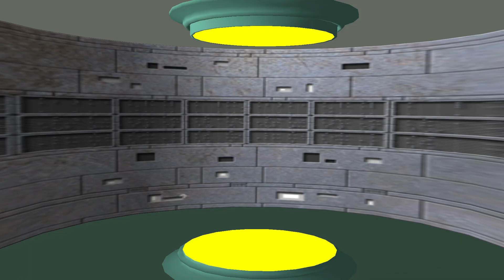tomb raider one remastered atlantean stronghold level unfinished business sped up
The first six Tomb Raider games were developed by Core Design, a British video game development company owned by Eidos Interactive. After the sixth game in the series was released to a mixed reception in 2003, development was transferred to American studio Crystal Dynamics, who have handled the main series since. Since 2001, other developers have contributed either to ports of mainline games or with the development of spin-off titles.

Main series
The first entry in the series Tomb Raider was released in 1996 for personal computers (PC), PlayStation and Sega Saturn consoles. The Saturn and PlayStation versions were released in Japan in 1997. Its sequel, Tomb Raider II, launched in 1997, again for Microsoft Windows and PlayStation. A month before release, Eidos finalised a deal with Sony Computer Entertainment to keep the console version of Tomb Raider II and future games exclusive to PlayStation until the year 2000. The PlayStation version was released in Japan in 1998. Tomb Raider III launched in 1998. As with Tomb Raider II, the PlayStation version released in Japan the following year. The fourth consecutive title in the series, Tomb Raider: The Last Revelation, released in 1999. In 2000, with the end of the PlayStation exclusivity deal, the game also released on the Dreamcast. In Japan, both console versions released the following year. Tomb Raider: Chronicles released in 2000 on the same platforms as The Last Revelation, with the PlayStation version's Japanese release as before coming the following year.

After a three-year gap, Tomb Raider: The Angel of Darkness was released on Microsoft Windows and PlayStation 2 (PS2) in 2003. The PlayStation 2 version was released in Japan that same year. The next entry, Tomb Raider: Legend, was released worldwide in 2006 for the Microsoft Windows, PlayStation 2, Xbox, Xbox 360, PlayStation Portable (PSP), GameCube, Game Boy Advance (GBA) and Nintendo DS. The Xbox 360, PlayStation 2 and PlayStation Portable versions were released in Japan the same year. A year later, a remake of the first game titled Tomb Raider: Anniversary was released worldwide in 2007 for Microsoft Windows, PlayStation 2, PlayStation Portable, Xbox 360 and the Wii. The next entry, Tomb Raider: Underworld, was released in 2008 on Microsoft Windows, PlayStation 3 (PS3), PlayStation 2, Xbox 360, Wii and DS. The PlayStation 3, PlayStation 2, Xbox 360 and Wii versions were released in Japan in 2009.

In 2011, The Tomb Raider Trilogy was released for PlayStation 3 as a compilation release that included Anniversary and Legend remastered in HD resolution, along with the PlayStation 3 version of Underworld. The disc includes avatars for PlayStation Home, a Theme Pack, new Trophies, Developer's Diary videos for the three games, and trailers for Lara Croft and the Guardian of Light as bonus content.

gaming channel

gta

gta V

gta 5

gta online

creator

tomb raider

rdr2

resident evil

shorts

reface

fleffernator

livestream

shorts

Rockstar games

Capcom

00:00 Intro
00:22 Atlantean stronghold
20:05 outro